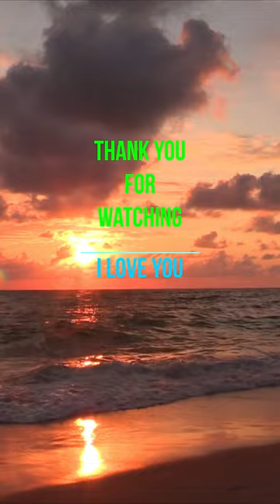I present a lovely BIKINI with an attractive figure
- Beautiful Girl
- Cute Girl
- Pretty Girl
- Sexy Girl
- My Love for you